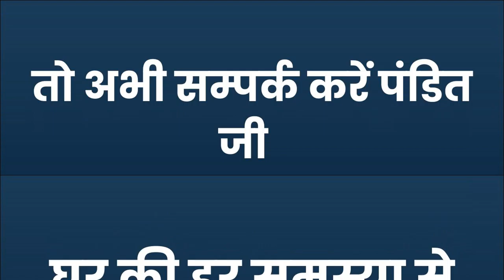सावधान सम्भोग मंत्र लिंग पर यह घुमाकर फेंक आओ प्यार का फ़ोन उसी वक्त आएगा